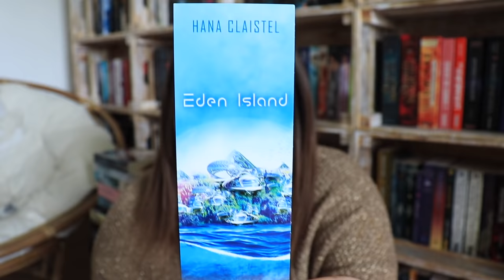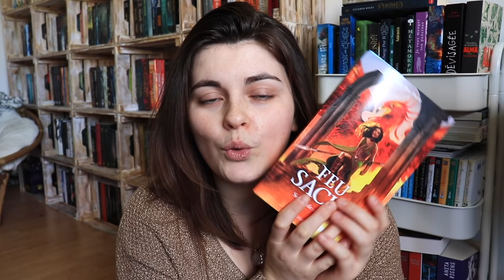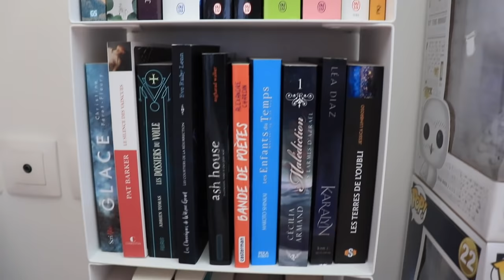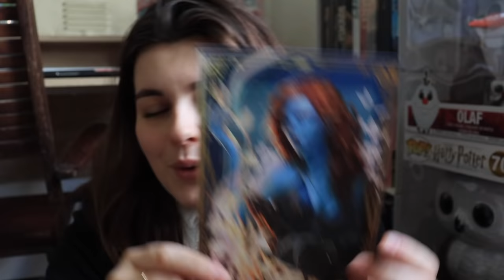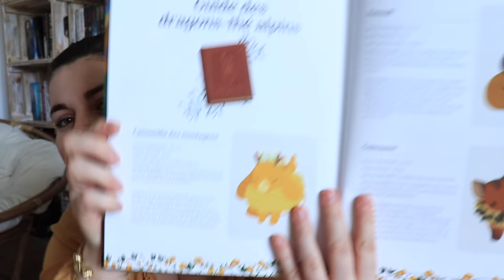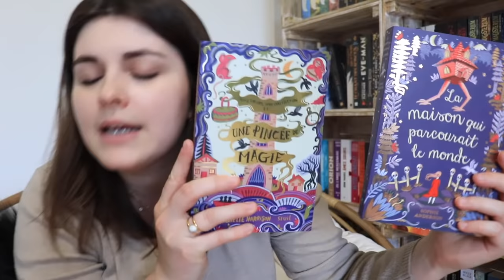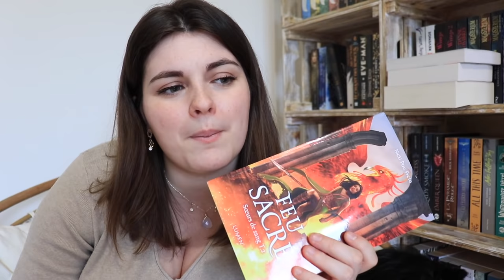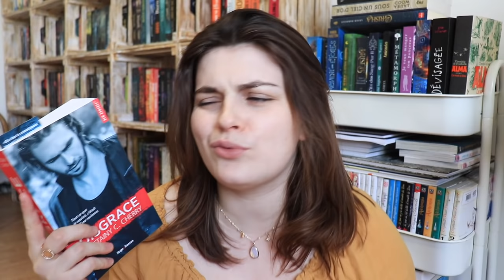♡ READING VLOG - Beaucoup de Réceptions, Commentaires Négatifs & Lecture d'une Pavasse ♡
Je te retrouve aujourd'hui pour un nouveau Reading Vlog. En espérant que tu passes un agréable moment durant ce visionnage 🥰

♡ Soeurs De Sang - Tome 2
♡ The Christmasaurus
♡ La Cité Des Squelettes
♡ Surnaturel - Tome 1 Partie 1
♡ Forest Of Shadows
♡ Le Dieu Corbeau
♡ Le Festival Du Dragon Thé
♡ La Baie de l'Aquicorne
♡ Une Pincée De Magie
♡ La Maison Qui Parcourait Le Monde
♡ Grisha - Tome 2
♡ La Marque Des Anges - Tome 2
♡ Deep Scar - Tome 1
♡ No Rules